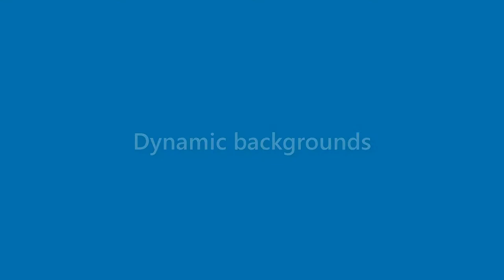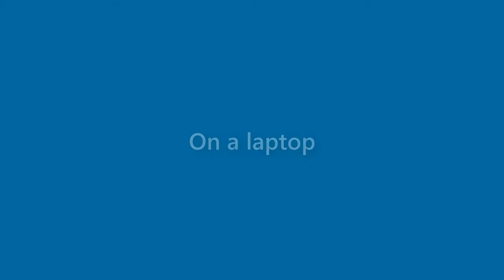Robert Mills - appearance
Name Look - Robert Mills - appearance. In this video we present "Robert Mills" name look and feel in various scenarios.
How does "Robert Mills" look as a personal letterhead?
How does "Robert Mills" look on a business card?
How does "Robert Mills" look on a computer/laptop screen?
How does "Robert Mills" look with different background colors?
How does "Robert Mills" look with various fonts?